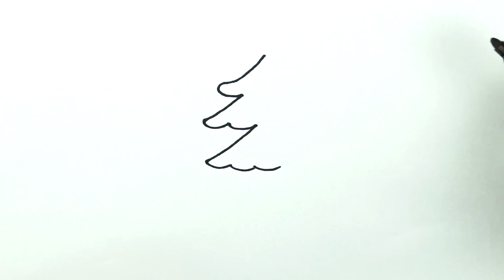สอนวาดรูป ระบายสี ต้นคริสต์มาส น่ารัก อย่างง่ายๆ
วันนี้มาหัดวาดต้นคริสต์มาส ไว้ตกแต่งการ์ดสวยๆกันค่ะเด็กๆ หวังว่าคงจะชอบนะคะ อย่าลืมกดติดตามด้วยนะคะ ขอบคณค่ะ